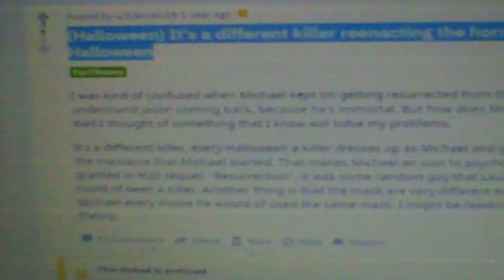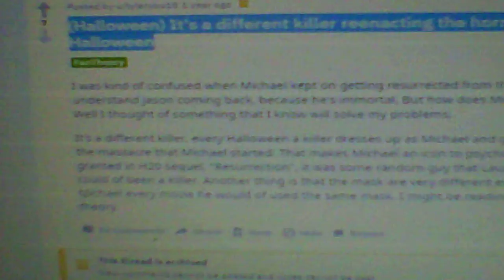reddit theories 115:(halloween) it's a different killer reenacting the horrific event on halloween